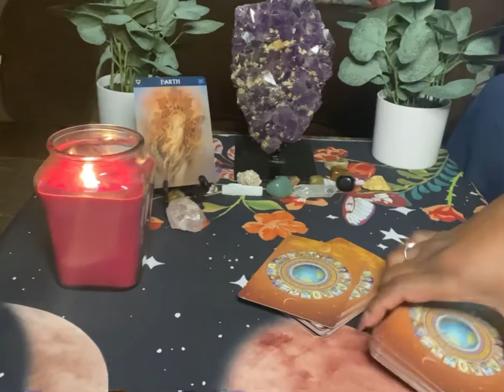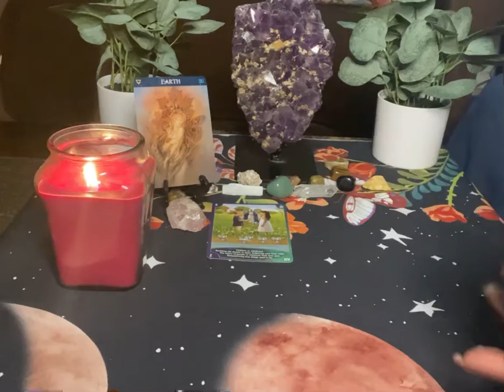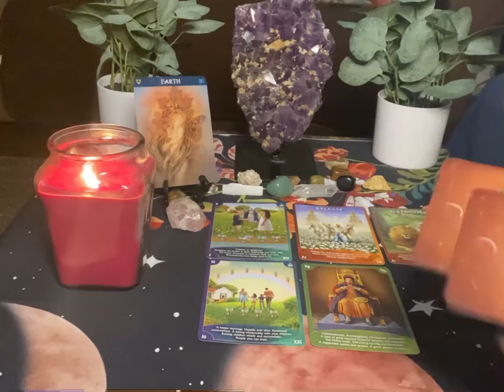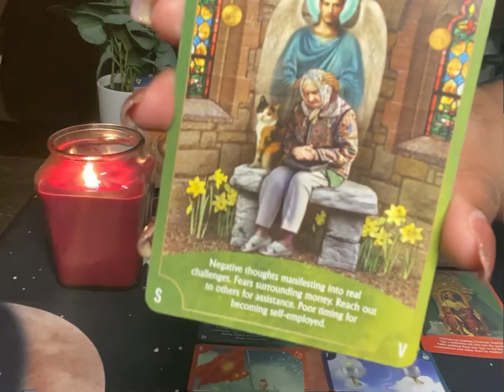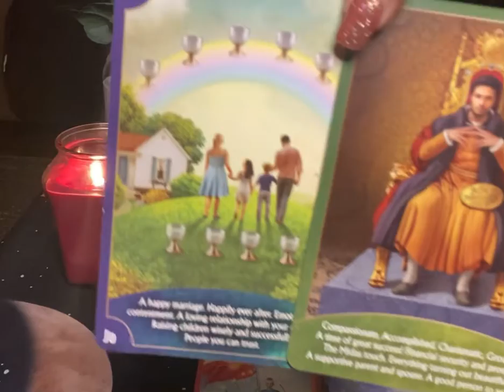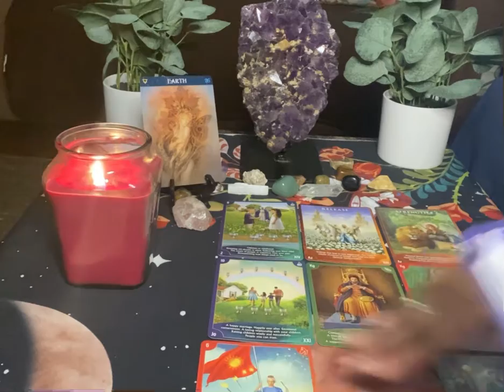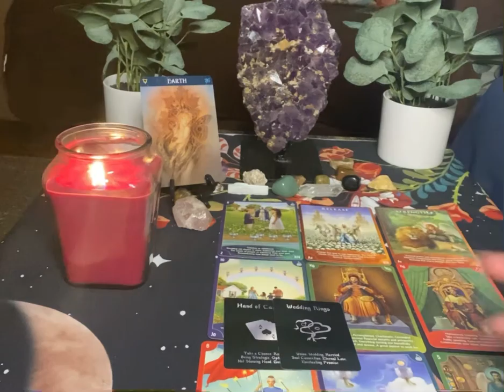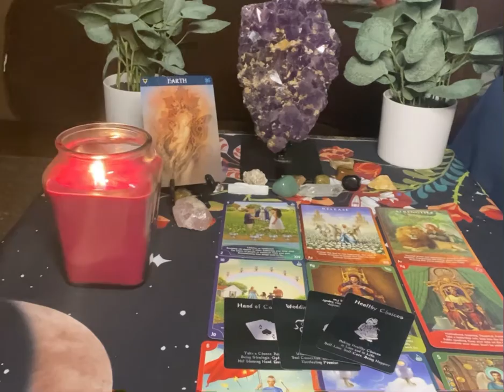Earth Signs 🌍 Weekend Love Edition February 2021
Hello Welcome to Visions Of Light & Love. I am in hope I Can Shed Light And Clarity Into Your Situation.

This message is for spiritual enlightenment and guidance. Not for professional diagnosis or treatment. For Entertain